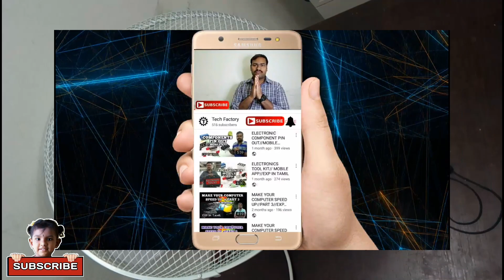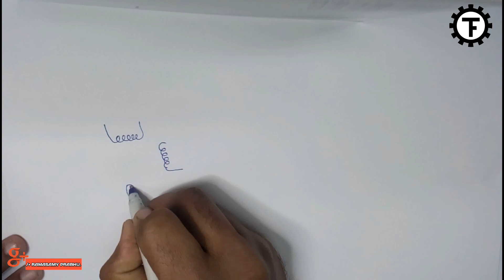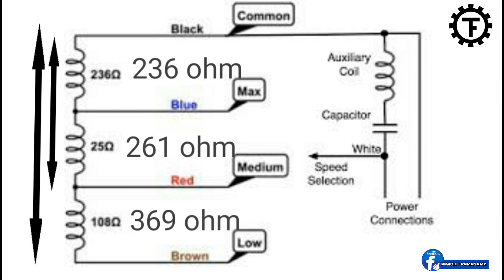TABLE FAN WORKING PRINCIPLE // TECH PRABU // EXP IN TAMIL